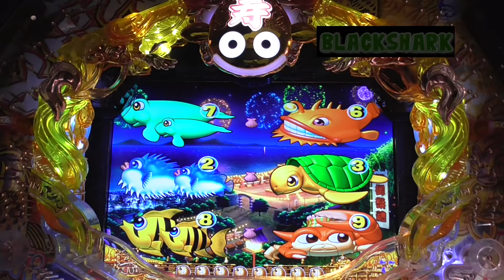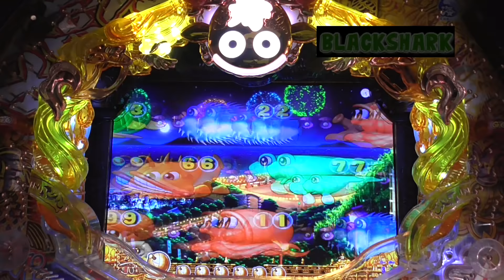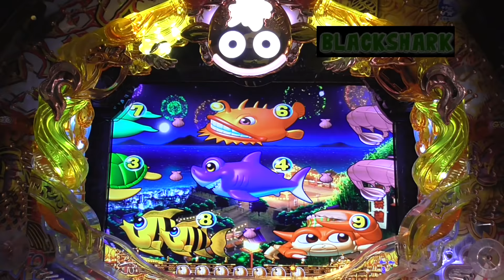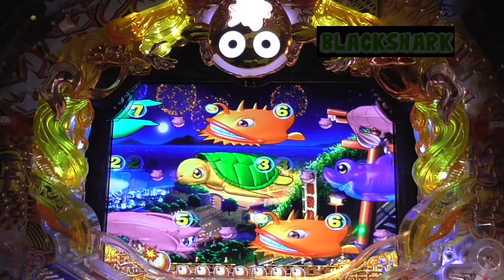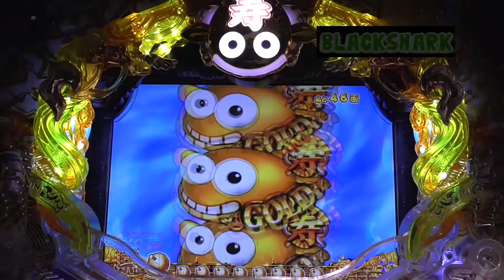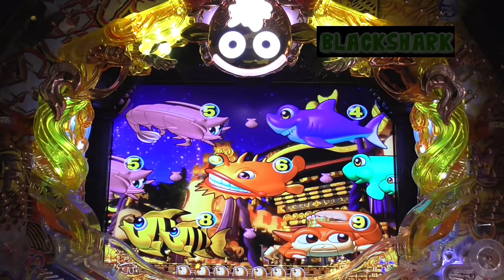劇的！【Japanese games 】スーパー海物語IN JAPAN Mirar、手錶、보고 있군요、ดู【kyoto】【Pachinko girls】2021年7月16日